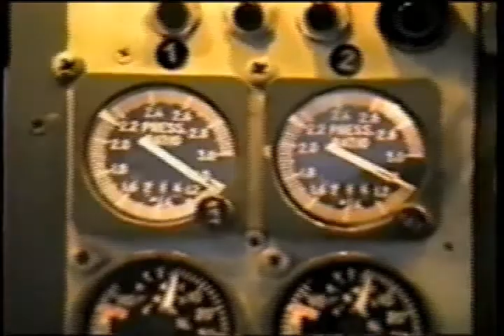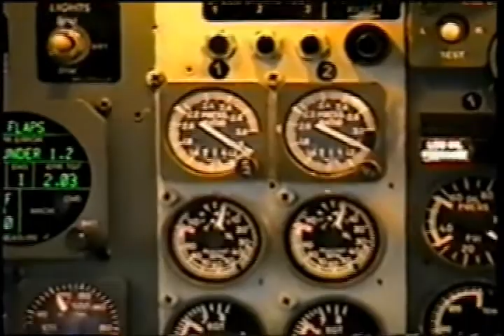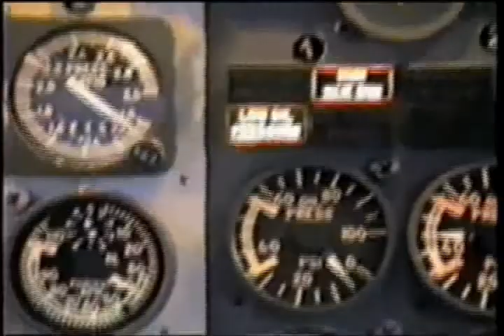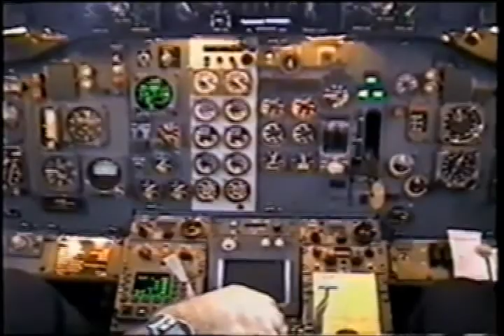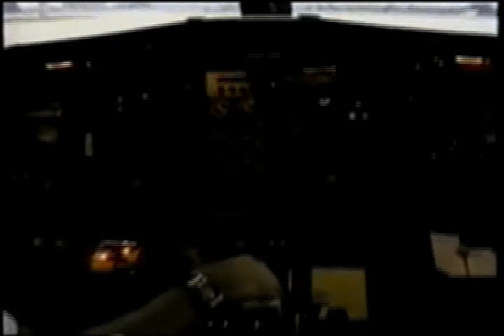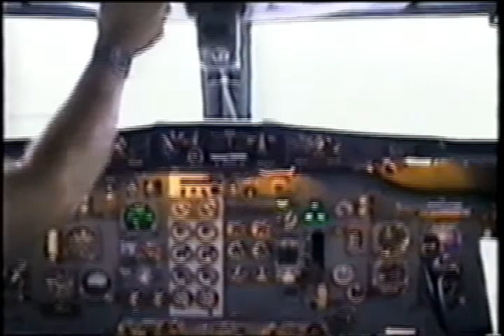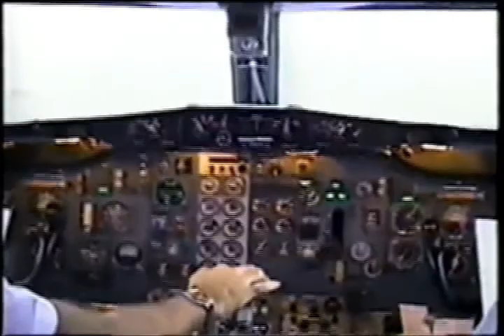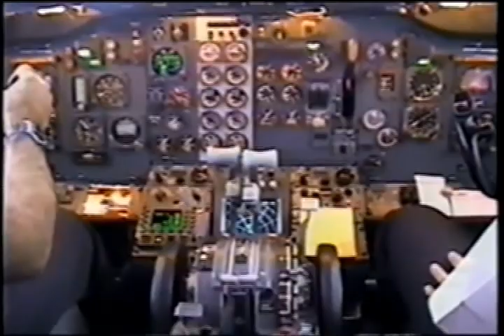VASP-B-737 GIG CWB 1997 DANTAS